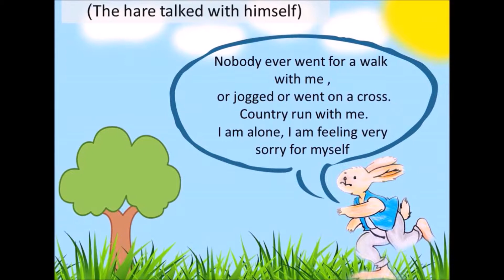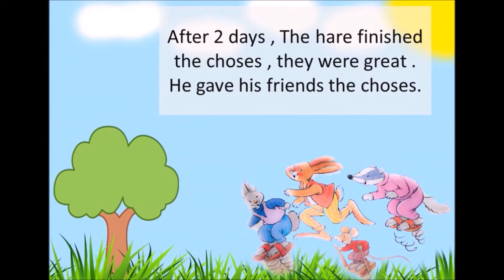skip spring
آحد قصص مشروع ( حكآيآت نرويهآ )
قصة من الطراز السويسري

آقتبآس القصة من كتآب BED ROOM
مدرسة الشفآء بنت عبدالله